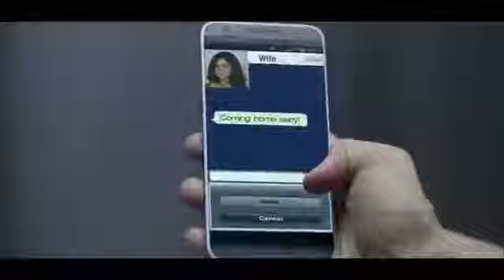Odonil Gelz Bedroom me phenyl hoga istemal, toh kaise aayega romance ka khayal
Production House: Dancing Shiva Films
Producer: Swati Shahabadi
Director: Nishant Gangadharan
Ad: Heren Nasta
Costume stylist: Divya Puri